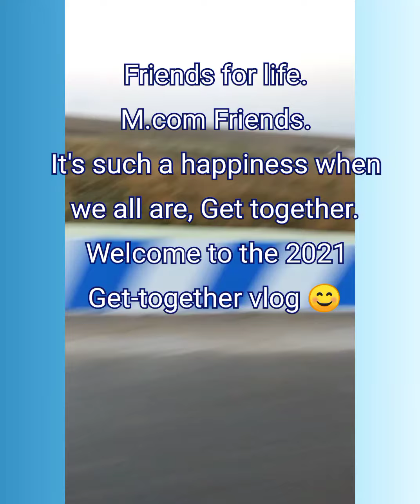Yaro Ne Mere Waaste Kiya Kuch Nhi Kiya M.com Friends, Get-together-2021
FRIEND'S FOR LIFE
M.com friend's
Get-together - 2021

Inspiring and Helpful Friendship Quotes:-

“A real friend is one who walks in when the rest of the world walks out.”

“If you live to be 100, I hope I live to be 100 minus 1 day, so I never have to live without you.”

 “I like to listen. I have learned a great deal from listening carefully. Most people never listen.”

“Friendship is born at that moment when one person says to another, ‘What! You too? I thought I was the only one.”

 “True friendship comes when the silence between two people is comfortable.”

“Sweet is the memory of distant friends! Like the mellow rays of the departing sun, it falls tenderly, yet sadly, on the heart.”

 “There’s not a word yet for old friends who’ve just met.”

 “A single rose can be my garden… a single friend, my world.”

“Don’t make friends who are comfortable to be with. Make friends who will force you to lever yourself up.”

“You can make more friends in two months by becoming interested in other people than you can in two years by trying to get other people interested in you.”

“A friend is someone who understands your past, believes in your future, and accepts you just the way you are.”

“What you do not want done to yourself, do not do to others.”

“Ultimately the bond of all companionship, whether in marriage or in friendship, is conversation.”

 “How many slams in an old screen door? Depends how loud you shut it. How many slices in a bread? Depends how thin you cut it. How much good inside a day? Depends how good you live ’em. How much love inside a friend? Depends how much you give ’em.”

 “A true friend never gets in your way unless you happen to be going down.”

“I don’t need a friend who changes when I change and who nods when I nod; my shadow does that much better.”

 “In everyone’s life, at some time, our inner fire goes out. It is then burst into flame by an encounter with another human being. We should all be thankful for those people who rekindle the inner spirit.”

“The real test of friendship is can you literally do nothing with the other person? Can you enjoy those moments of life that are utterly simple?”

 “A loyal friend laughs at your jokes when they’re not so good, and sympathizes with your problems when they’re not so bad.”

“It is not a lack of love, but a lack of friendship that makes unhappy marriages.”

 “If ever there is tomorrow when we're not together… there is something you must always remember. You are braver than you believe, stronger than you seem, and smarter than you think. But the most important thing is, even if we're apart… I'll always be with you.”

“Growing apart doesn’t change the fact that for a long time we grew side by side; our roots will always be tangled. I’m glad for that.”

“One’s friends are that part of the human race with which one can be human.”

“For beautiful eyes, look for the good in others; for beautiful lips, speak only words of kindness; and for poise, walk with the knowledge that you are never alone.”

 “Be slow to fall into friendship; but when thou art in, continue firm and constant.”

“One measure of friendship consists not in the number of things friends can discuss, but in the number of things they need no longer mention.”

Twitter: CMA Sushanta Nayak @Sushant71141410